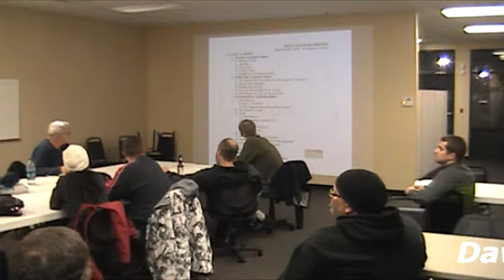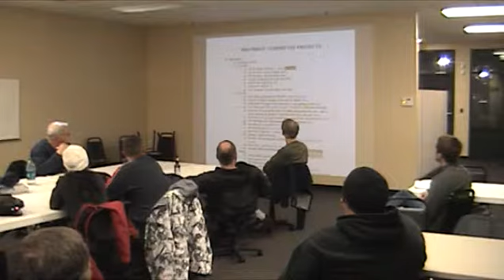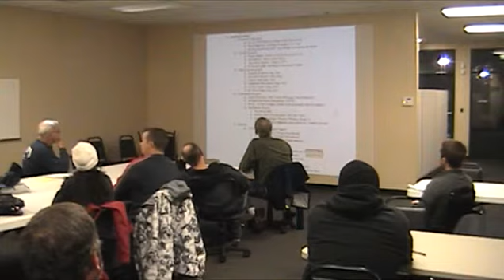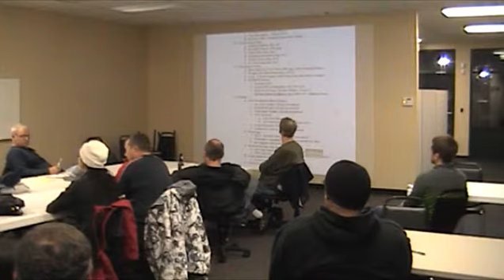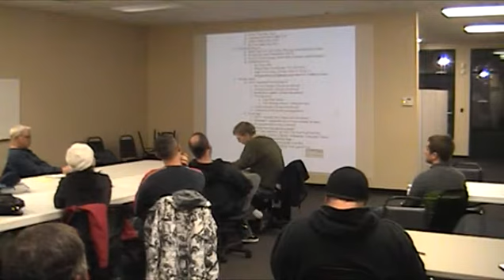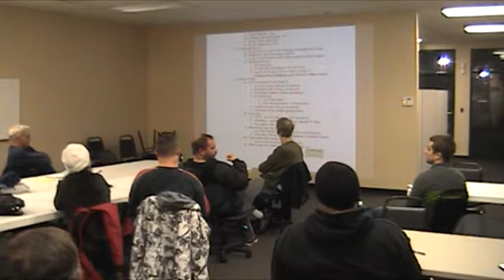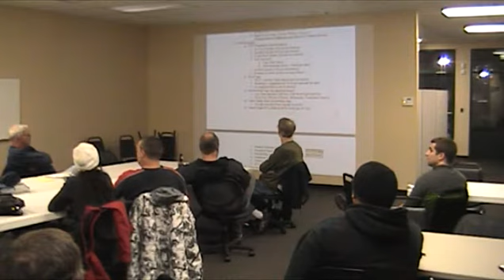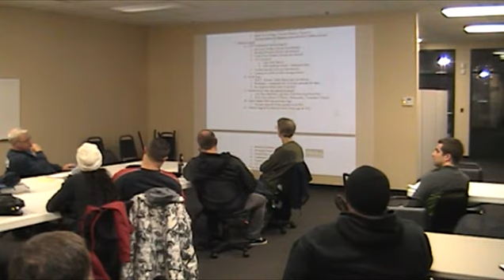2014 - March NHDGC Club Meeting 01